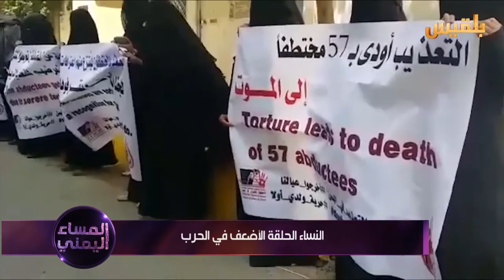النساء الحلقة الأصعف في الحرب | تقرير: ياسين التميمي